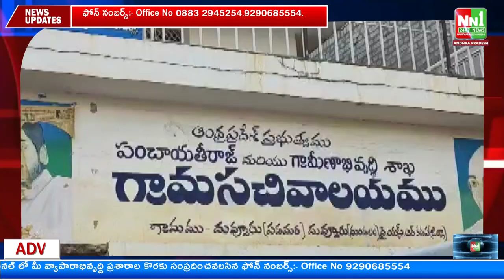దువ్వూరు మండల కేంద్రంలో నారా చంద్రబాబు నాయుడు 73 వ జన్మదిన వేడుకలు.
"nn1news live"
"nn1news luve"
"nn1news"
"nn1news live"

NN1 NEWS#
NN1 News#
nn1news live#
nn1news breaking news today#
nn1news Breaking#
nn1news Youtube on live#
nn1news Sucribe#